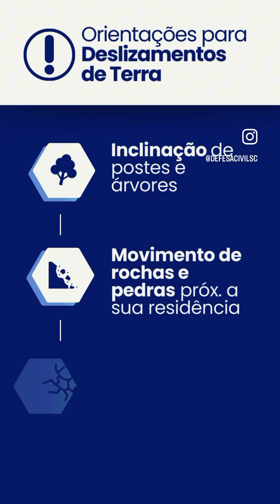⚠🌧 *Alerta de Chuva Volumosa!*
Um sistema de baixa pressão atmosférica entre a noite desta sexta-feira (12) e a tarde de domingo (14) trará chuva persistente e volumosa para Santa Catarina.

🌧 As regiões mais afetadas incluem o Grande Oeste, Planalto Norte, Vale do Itajaí e Litoral Norte.

🔔 *Fique Atento:* 🔔 A Defesa Civil alerta para o risco de alagamentos e deslizamentos.

Mantenha-se informado e siga as orientações da Defesa Civil para garantir sua segurança e a de sua família.

🛠 *Preparação é Essencial:* 🛠 Esteja pronto para qualquer emergência. Juntos, podemos enfrentar este desafio com segurança.

Fonte e Vídeo: @defesacivilsc